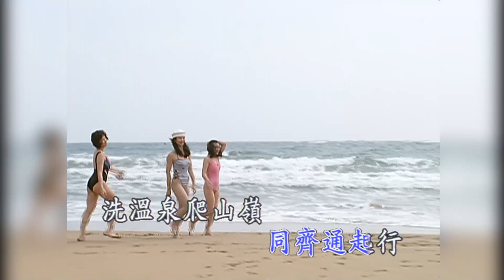飛燕之星 - 台語泳裝 10 - 04.心心相愛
台語泳裝 10 - 04.心心相愛